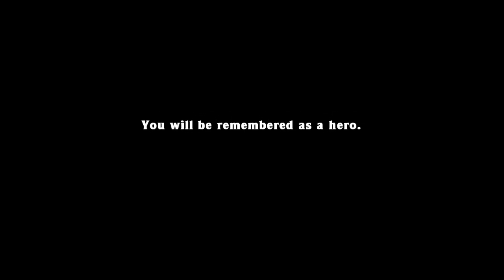Temple Shortcut% in 1:08.9 | Spelunky HD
Another PB! Need to optimize my Olmec more